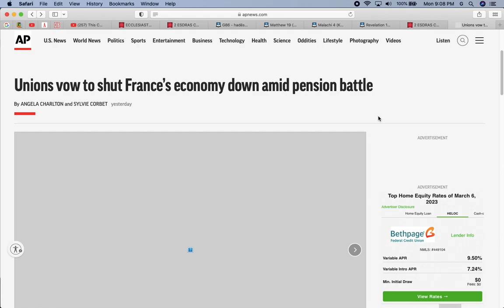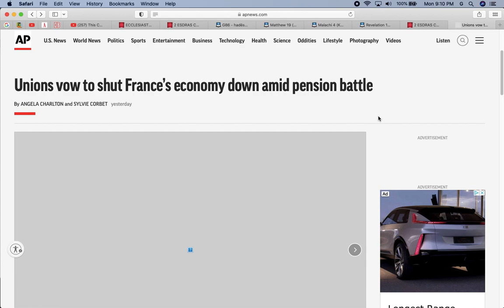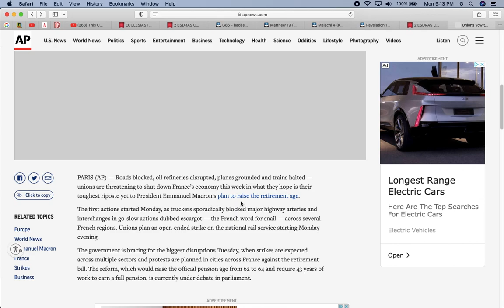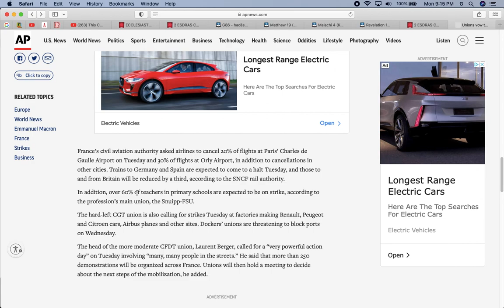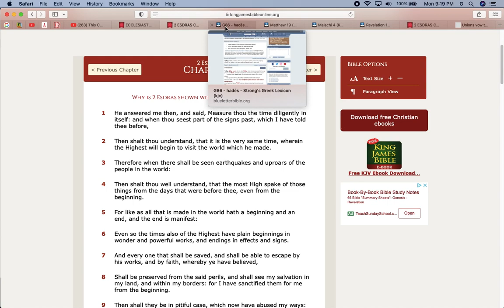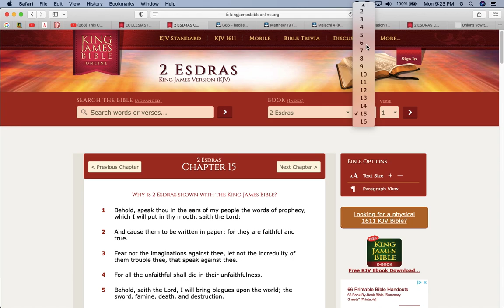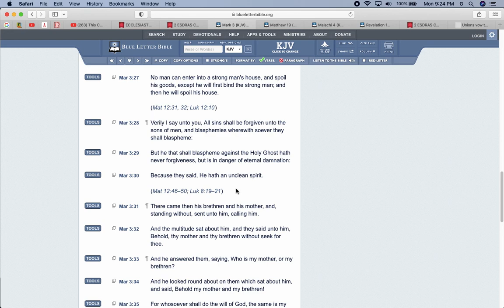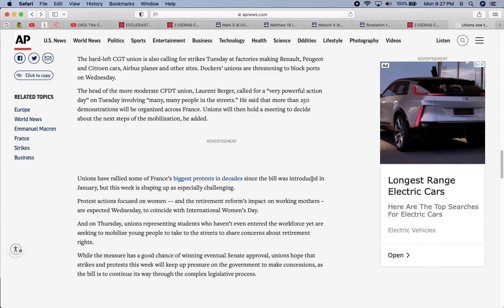France Economy Shutdown Coming ???